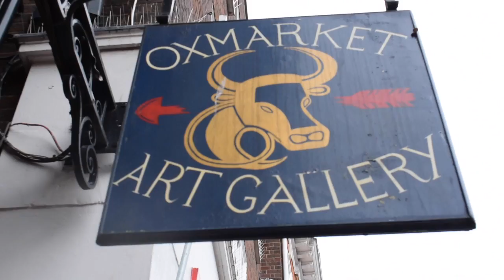March Fun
750 MC sporting Trials